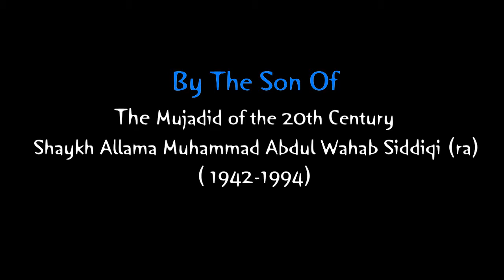Shaykh Zain ul Aqtab Siddiqi - The Universe in Islam - Aqeeda - Part 5